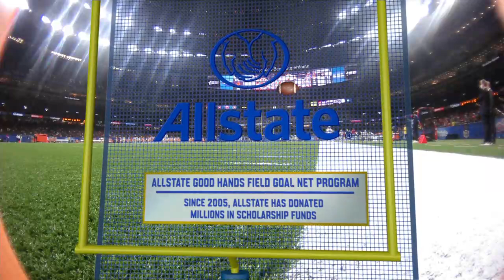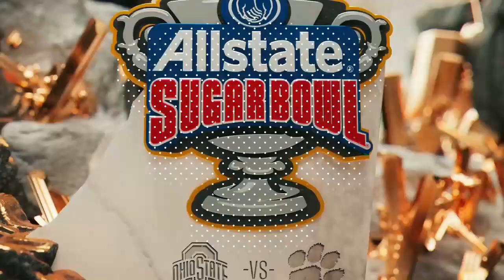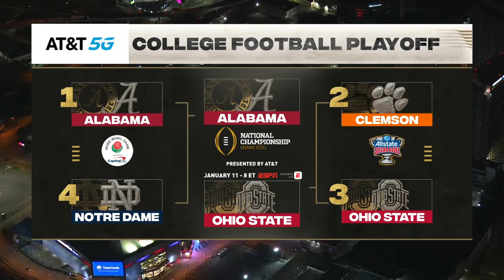NCAAF Allstate Sugar Bowl - CFP Semifinal - Ohio State Buckeyes vs Clemson Tigers